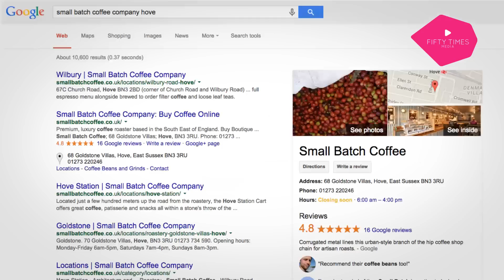Google Places For Business | Fifty Times Media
How Google Maps Business View Virtual Tours can benefit your Business?
With Google Maps Business View Virtual Tours, your visitors will love being in control of an incredible 360 degree interactive experience, that lets them connect with your business in a unique, vibrant, fun and engaging way.
Showcase your business online, bring it to life and allow your visitors to step inside and explore your business no matter where they find you on the web. Turn your online visitors into customers, before they even arrive!
With a Google Virtual Tour you can show your customers what your business has to offer, show them what you do and how your business differs from your competitors. You can creatively inform and educate your visitors about your business, whilst reassuring them that a visit to your business is worthwhile.